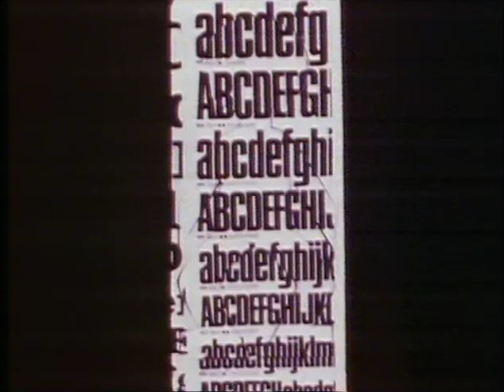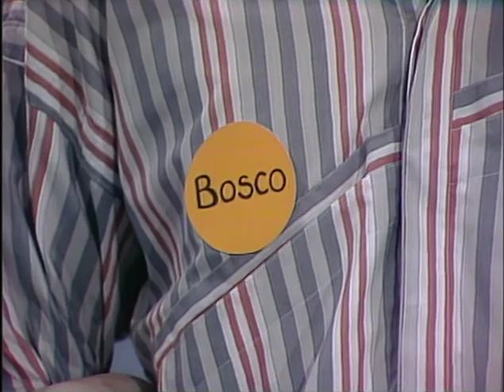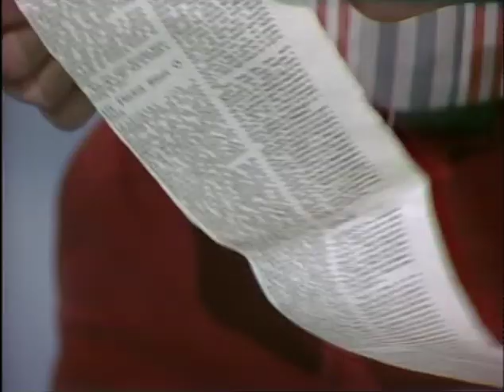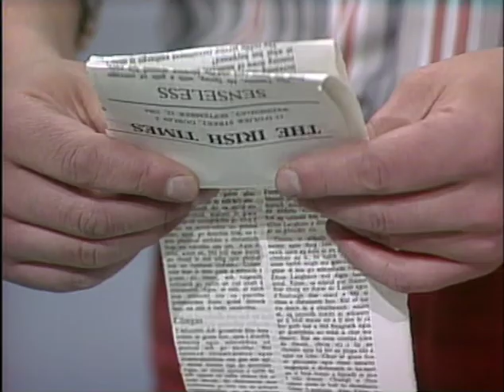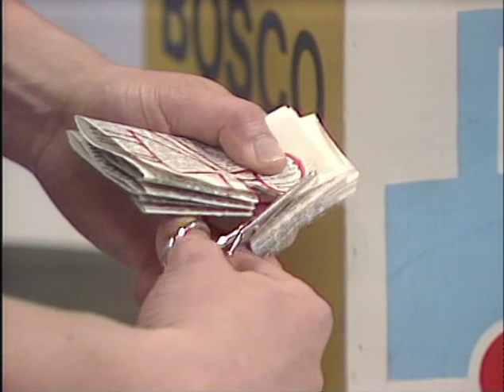The Best of RTE's Bosco - Volume 1 - Episode 03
Bosco is an Irish children's television programme produced during the late 1970s and 1980s. It was produced and shown by RTÉ in Ireland. Designed by Jan Mitchell, Bosco was voiced by Jonathan Ryan initially, in the pilot series that was broadcast, with four presenters per show, in 1979. When the show went into full-time production in 1980, with two presenters per show, Miriam Lambert took over. From the 1981 season onwards, Paula Lambert took over. Bosco's name was chosen by Helen Quinn, sister of presenter Marian Richardson.

It ran for 386 episodes, ending production in 1987. The show was continually repeated before (and later during) The Den daily until 30 September 1996, when it was replaced by The Morbegs before officially ending on 26 November 1998.

The show was presented by Bosco (born 25 August), a small red-haired puppet, supposedly a five-year-old child with bright red cheeks and a really squeaky voice. Bosco and the other presenters usually spoke English, but to help young children learn Irish Bosco often peppered English speech with Irish phrases, much like the way Dora the Explorer often speaks Spanish. Bosco lived in a brightly painted wooden box (hence the name, bosca being Irish for "box"), only ever wandering far from it to go on excursions to such places as Dublin Zoo or the HB Ice Cream factory. The show also had a number of other segments.

There are various short animations, usually stop-motion, as part of the show. The Plonsters were plasticine critters, which are continually engaged in fights or schemes against each other. Faherty's Garden, created by David Byrne, starred the eponymous Faherty, a dog plagued by an amateur crow magician (Cornelius, who would often turn purple, much to his distress) in a series of shorts featuring stop-motion models. Freddy the Fox features a host of characters each with distinctive traits, such as Fiachra the Frog, Gregory Grainog and Sile Seilide. There was also a cartoon featuring a rather strange potato family, The McSpuds, that live in a supermarket (Savers) owned by Mr McGinty. At night, the potato children, Sheila and Seamus, run amok. The Tongue Twister Twins were also regularly featured. These animations were created by Jim Quin from Thurles, County Tipperary.

The show featured arts and crafts segments which were called make and do, in the style of the BBC's children's programme Blue Peter. Another prominent part of the show was story-time and each show featured a song.